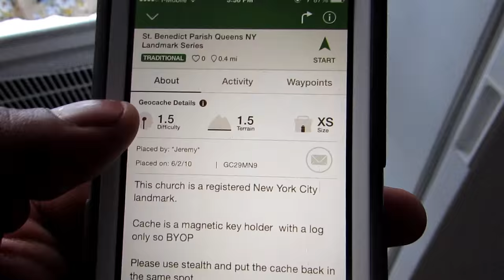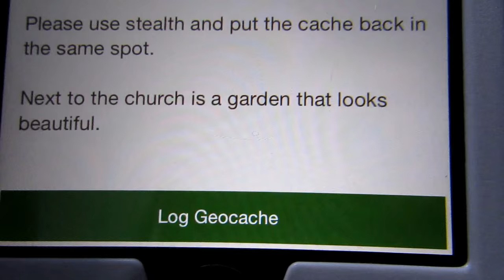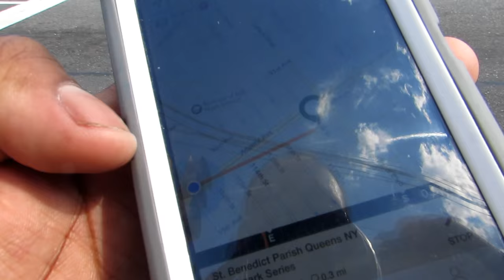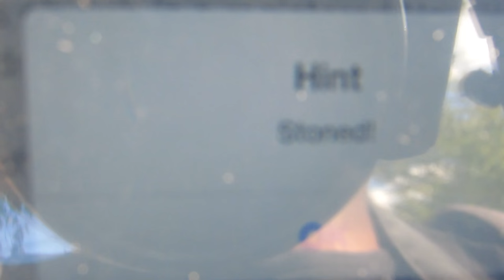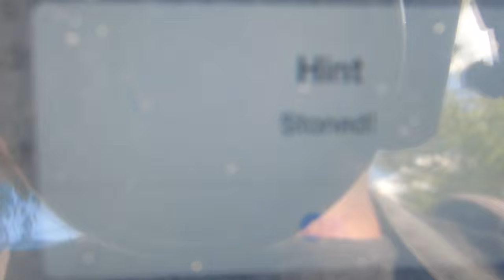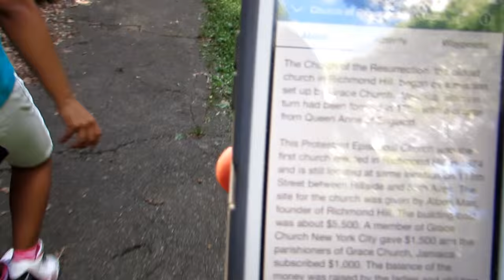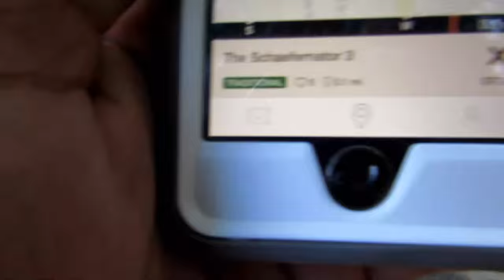VLOG #1 [ADVENTURE TIME!!!]